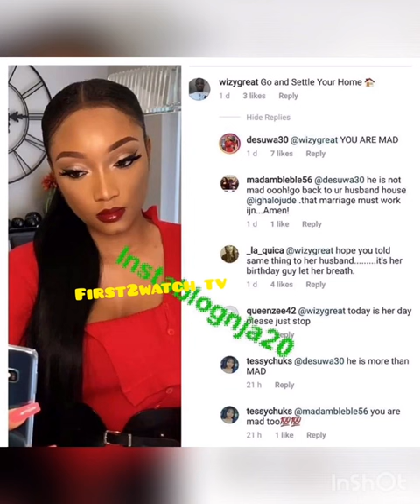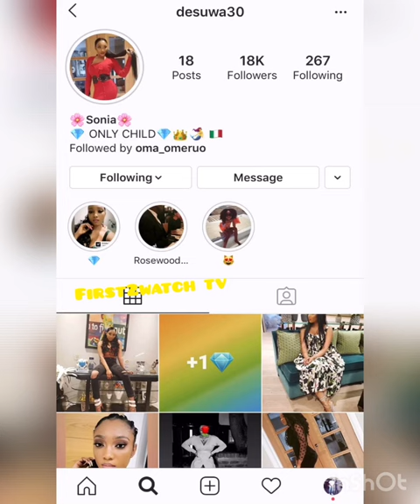10yrs after WEDDING, Footballer Ighalo divorces Wife..This Is REASON